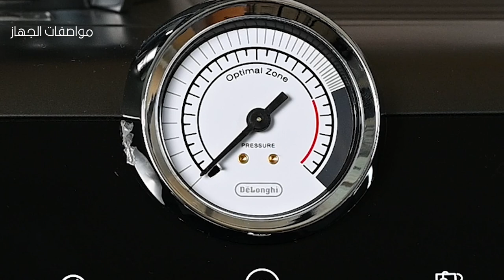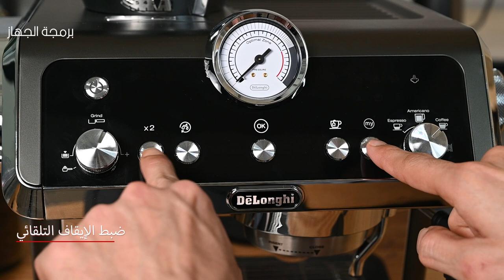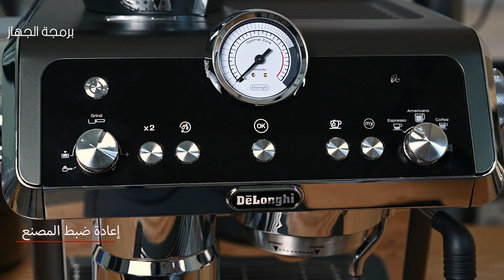ريفيو كامل ل مكينة القهوة لاسبشليستا الميزات - الاستخدام - البرمجة - Delonghi La Specialista EC9335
ريفيو مفصل ل ماكينة القهوة ديلونجي لاسبشاليستا الميزات - الاستخدام - البرمجة - La Specialista EC9335

كل شي تحتاج تعرفه عن الجهاز من الالف الى الياء سواء تفكر تشتريه او مستخدم للجهاز 👌
لو حاب تروح لجزء معين من هنا ⬇️

0:00 المقدمه - introduction
0:33 المواصفات - specification
2:09 محتويات العبوه - attachments
2:57 نظام التسخين - heating system
3:27 استخلاص الاسبريسو - making the espresso
4:27 الكابتشينو ونتيجة التبخير - making cappuccino
5:07 سبانيش لاتيه بارد - making spanish latte cold
5:54 قهوة الاوريو البارده - making orio cold coffee
6:11 ضبط درجة الحراره - setting the temperature
6:33 ضبط صلابة الماء - setting the water hardness
6:59 ضبط الايقاف التلقائي - setting the auto shut down
7:23 وضع توفير الطاقه - setting energy saving
8:00 اعادة ضبط المصنع - default values
8:36 النهايه - the end

‎4899 ألسعر

لوحاب تطلع اكثر هذة اختصارات قوائم تشغيل

ريفيو مكائن القهوة

ريفيو اجهزة مطبخ

ريفيو العناية بالمنزل

ريفيوز اجهزة عناية شخصية